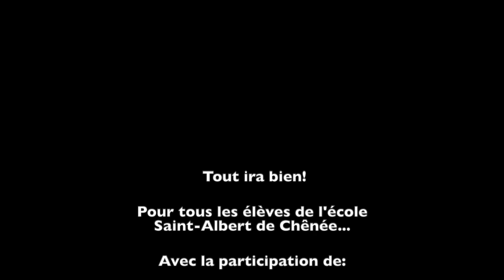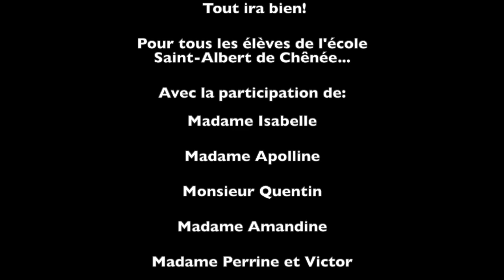On veut juste vous dire que tout ira bien!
Une petite vidéo pour dire à nos élèves de l'école Saint-Albert de Chênée qu'on pense très fort à eux en cette période très particulière!